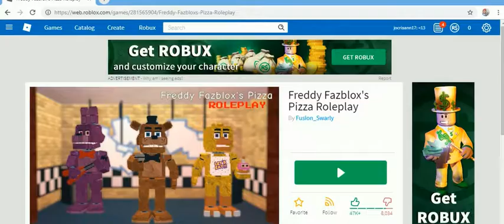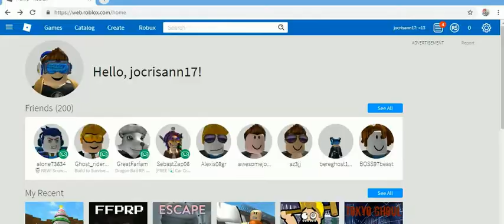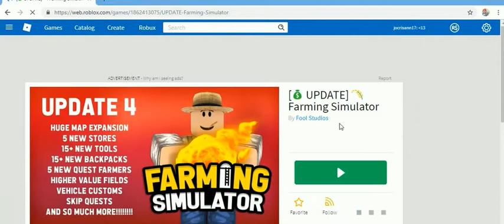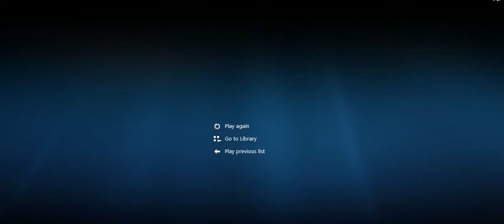roblox 2019 -13